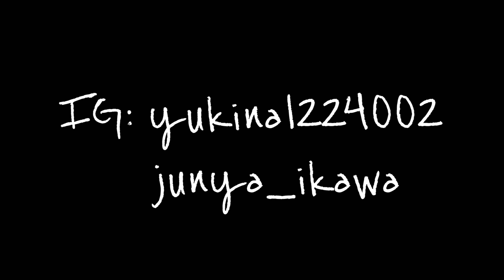【探靈】⚠️黑暗中竟然都有大量狗狗頭出現💀點解《垃圾博物館》會有咁多⁉Snapchat Dog Filter 👻［143］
いかわ‘s テレビ第143條片終於出咗啦‼️🤩
如果鍾意我哋條片就記得like同埋Comment 😛最緊要緊係Subscribe我哋個Channel啦🥰記得Share我地條片比你哋嘅朋友睇啦！如果有咩想同我哋講都可以留言俾我哋架😇大家記住要密切注意我地嘅動態啦🌀

💻Video editor: Yukina